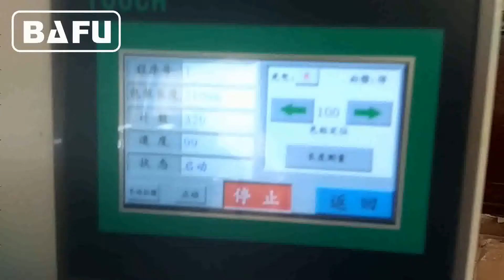machine médicale d'emballage de bandage, machine à emballer de bandage, machine à emballer de gaze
BAFU FWL280 haute vitesse horizontale machine d'emballage est une machine d'emballage automatique super qualité pour les produits solides avec forme régulière, tels que biscuits, biscuits, chocolat, bonbons longue forme, pain, nouilles instantanées, glace waster, crème glacée, gâteau de lune, médecine, marchandise , couteau et fourchette, matériel etc. La vitesse d'emballage jusqu'à 350 pcs / min. Pour plus d'informations sur le concept d'automatisation des emballages de Bafu, visitez-nous:
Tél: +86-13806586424